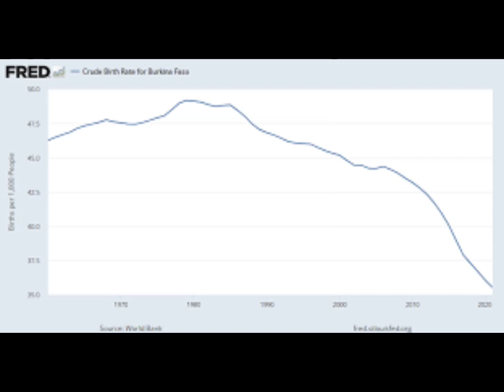3 Facts About Every Country: Part 27